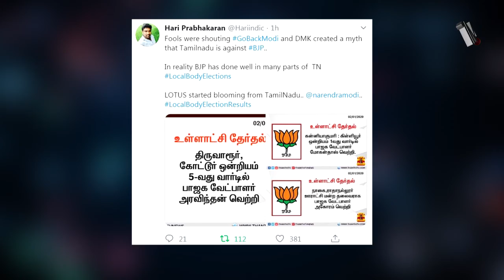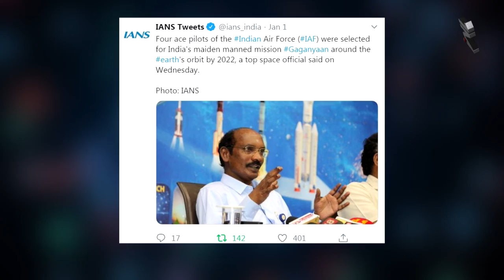Twitter Police Troll # 38 - Ponniyin Selvan | Gaganyan - One Nimite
Twitter Police is a twitter compilation of highlights throughout the day, we make sure that every bit of important updates is right towards you.

Visit our channel for unique style of story telling and regular updates about Kollywood news, fan made teaser, official trailers, audio launch events, promotions, actor & actress gossips, TV show, audio launch, Tamil movie review, funny video, controversial news, Tamil songs, Tamil serials, Shooting Spot, Celebrity Interviews, trailers, celebrity interviews, Tamil memes and all the latest updates about Tamil cinema.